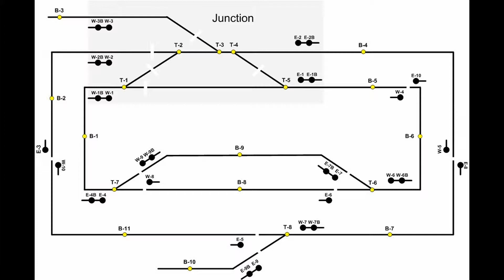Outer Loop Block Occupancy Test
Signal Trial Outer Loop Block Occupancy Test using toggle switches to simulate BlockWatcher outputs.